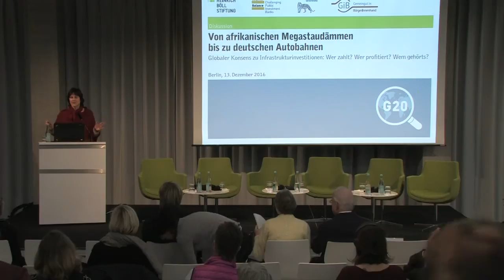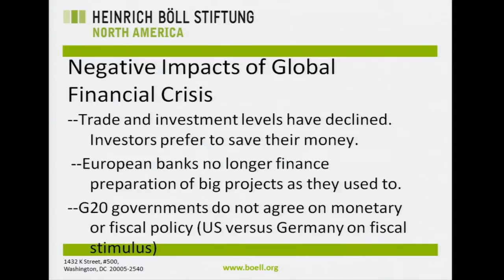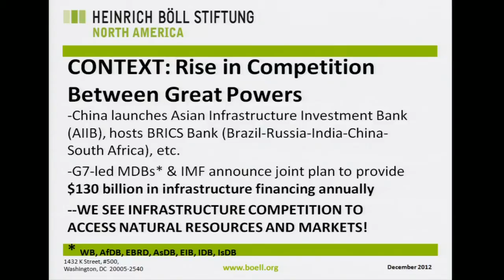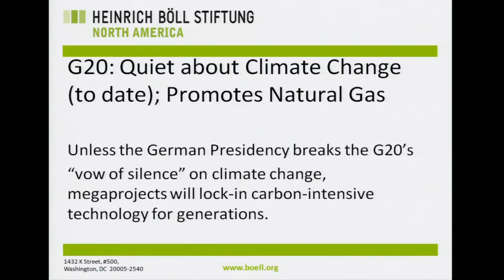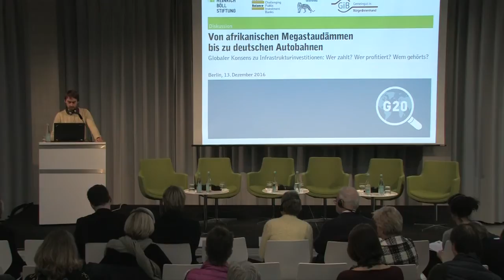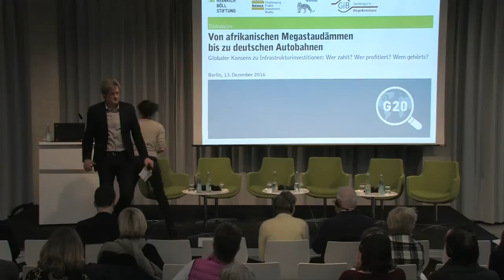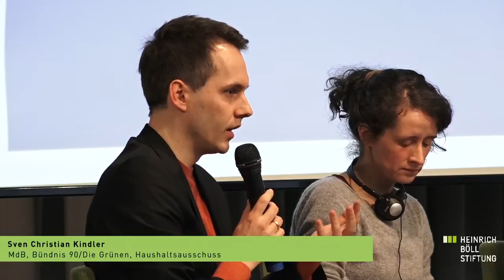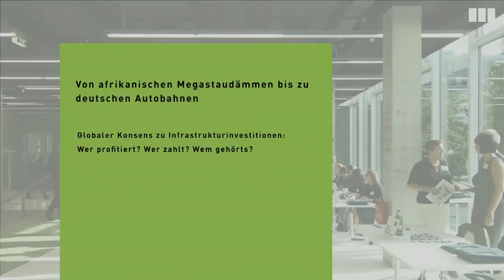Von afrikanischen Megastaudämmen bis zu deutschen Autobahnen - Infrastrukturinvestitionen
Globaler Konsens zu Infrastrukturinvestitionen: Wer profitiert? Wer zahlt? Wem gehörts?

1. Präsentation:

- Nancy Alexander, Heinrich-Böll-Stiftung, Washington DC:
Die globale Infrastrukturagenda und die Rolle der G20 (Ursprung und Perspektiven)

- Xavier Sol, Counter Balance, Brüssel:
Der Run auf Megaprojekte und neue Finanzmechanismen in Europa

- Jana Mattert, Gemeingut in BürgerInnenhand, Berlin:
Öffentlich-private Partnerschaften und Infrastrukturgesellschaften - die Agenda in Deutschland

2. Kommentare:
Zwei Kommentator/innen reagieren auf die Präsentationen

- Uwe Wötzel, Vereinte Dienstleistungsgewerkschaft - ver.di Bundesverwaltung - Ressort 1, Politik und Planung, Berlin
- Sven Christian Kindler, MdB, Bündnis 90/Die Grünen, Haushaltsausschuss

Moderation: Malte Kreutzfeldt, taz

Die sich nun doch abzeichnende Autobahnmaut hat einen größeren Zusammenhang: Um mehr Investitionen in die Infrastruktur zu lenken, wird in Deutschland im Verkehrssektor eine privatrechtliche „Bundesfernstraßengesellschaft“ diskutiert. Sie soll die Finanzierung von Erhalt bzw. Aus- und Neubau der Autobahnen für private Investoren wie etwa Versicherungen öffnen. Damit kann zwar die Schuldenbremse umgangen werden, für eine zentrale Bewirtschaftung der Autobahnen in einer solchen Infrastrukturgesellschaft bedarf es jedoch einer Grundgesetzänderung. Eine schrittweise Privatisierung der bereits aus Steuergeldern mehrerer Generationen finanzierten Autobahnen wird befürchtet, weshalb das Projekt umstritten ist.

Die deutsche Diskussion passt sich in globale Entwicklungen ein: die Gruppe der 20 größten Industrienationen (G20), deren Vorsitz Deutschland am 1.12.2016 übernommen hat, setzen auf Infrastrukturinvestitionen, um das globale Wirtschaftswachstum wieder anzukurbeln. Ihre Idee ist es, öffentliches Geld (aus Rentenkassen, Nutzungsgebühren, oder Mitteln für Entwicklungszusammenarbeit) einzusetzen und damit institutionelle Anleger (Pensionsfonds, Versicherer, Staatsfonds) für Infrastrukturinvestitionen zu gewinnen. Dazu werden für jede Weltregion Infrastruktur-Masterpläne entwickelt und an konkreten Projekten gearbeitet, die vor allem als Öffentlich-Private-Partnerschaften geplant werden.

Die 2016 gegründete „Globale Infrastruktur Knotenpunkt-Allianz“ will diese Pläne unterstützen und verbinden, etwa den „Juncker-Plan“ in Europa oder das afrikanische „Program for Infrastructure Development in Africa“ (PIDA). Es wird erwartet, dass die deutsche G20-Präsidentschaft u.a. auch Investitionen in afrikanischen Ländern zur Finanzierung von großen Infrastrukturprojekten ermöglichen will. Nationale, regionale und multilaterale öffentliche Banken unter der Kontrolle der G20-Mitgliedsstaaten setzen auf die Sektoren Energie, Transport, Wasser und Informationstechnologie. Durch Investitionen in diese Bereiche sollen sogenannte Megakorridore entstehen, die Regionen und Kontinente verbinden und den Handel beflügeln.

Infrastrukturfinanzierungen haben weitreichende Auswirkungen – auf Umwelt, Gerechtigkeit, Entwicklung und Finanzen. Mit den 2015 auf UN-Ebene angenommenen globalen Nachhaltigkeitszielen (SDG) verbindet sich Hoffnung auf Fortschritt durch Infrastrukturinvestitionen, die an die globalen Herausforderungen zur Bekämpfung des Klimawandel angepasst sind. Die negativen Auswirkungen von Infrastrukturmaßnahmen in vielen Bereichen durch bestimmte Investoren sind jedoch ebenfalls wohlbekannt: von Großstaudämmen, über Bergbau-, Öl- und Gasprojekten bis hin zu Straßen und Häfen. Deshalb ist es entscheidend zu fragen, wer in Infrastruktur investiert, wer von ihr profitiert, wer für sie zahlt, und wem sie schließlich gehört.